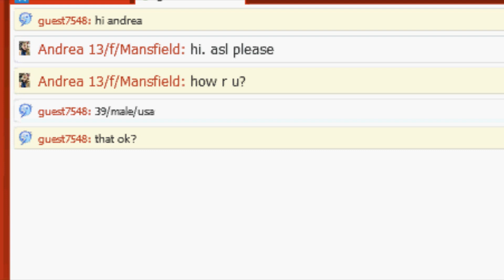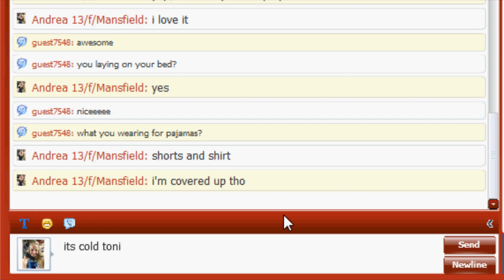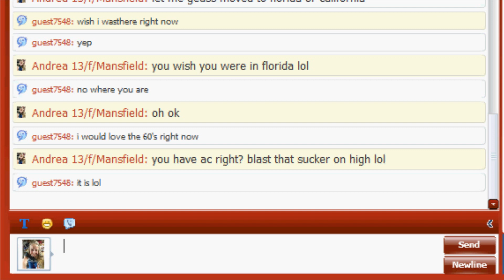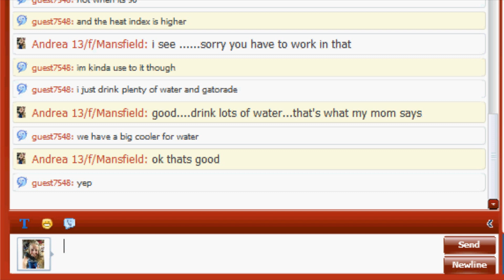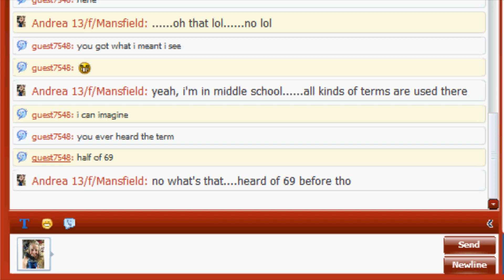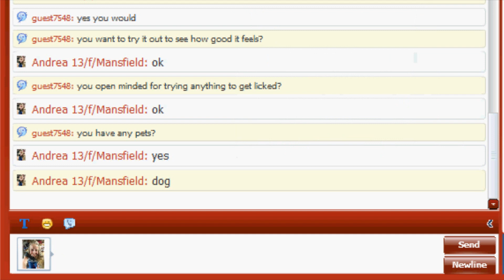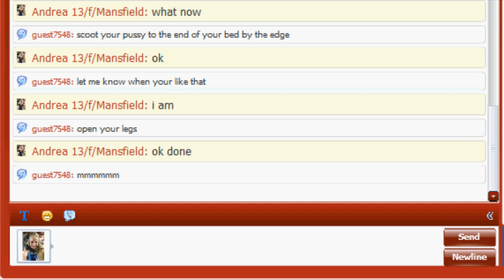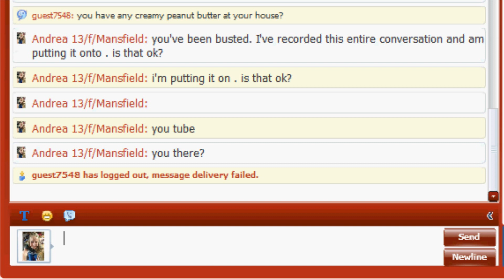Catching Predators-Matt(Guy obsessed with oral)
this guy is trying to get little girls to do some weird things. I do not approve.